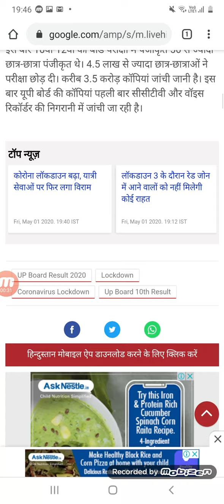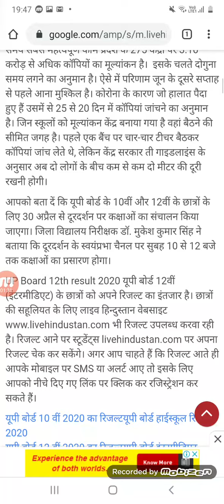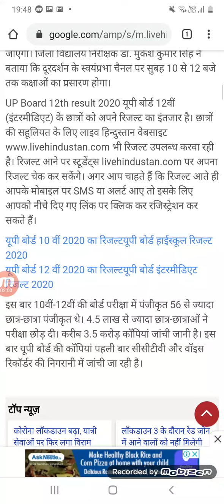UP BOARD RESULT 2020/ UP BOARD RESULT DATE AND TIME/UP BOARD 10TH RESULT 2020/UP BOARD 12TH RESULT